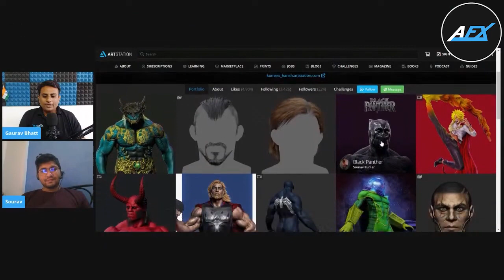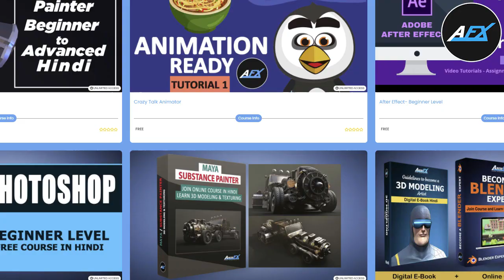Interview with Sourav Kumar 3D Artist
दोस्तों यह interview वीडियो में sourav kumar जो एक Character Artist है इन से यह industry का क्या expiriance रहा ओर वो कैसे आगे बढे उसके बारेमे बात करी है |

📷 DSLR Camera

(The first 1000 people to use this link will get 𝟮 𝗙𝗥𝗘𝗘 𝗠𝗢𝗡𝗧𝗛𝗦 of Skillshare Premium Membership: )